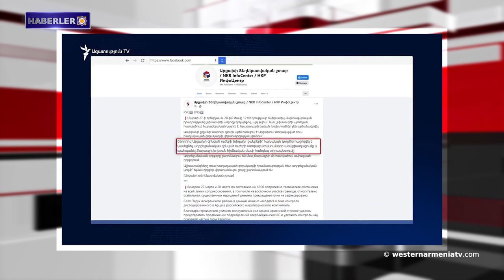İran ve Ermenistan Cumhuriyeti, enerji sektöründe uzun vadeli işbirliğinin geliştirilmesini görüştü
1- Batı Ermenistan'ı tanıyalım: Van eyaleti
2- Artsakh Ulusal Meclisi Başkanı halka hitap etti: Artsakh lokal savaşla karşı karşıya kaldı.
3- Artsakh Devlet Başkanı Arayik Harutyunyan bir kararname imzaladı.
4- Parukh köyü Rus barış güçlerinin kontrolü altında, Ermeni kuvvetleri Karaglukh Dağı’nın çoğunun kontrolünü elinde tutuyor.
5- "Anahit" dergisinin 2. sayısı 5 Nisan'da yayınlanacak.
7- Ermenistan Cumhuriyeti’nin somut olmayan kültürel miras değerleri listesi 6 unsur daha eklendi.